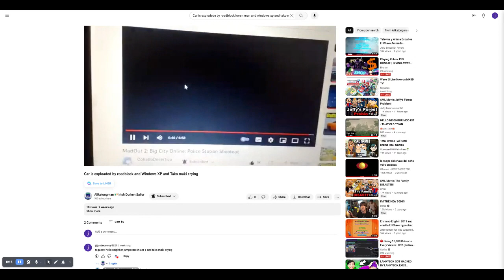Car is exploaded by roadblock and Windows XP and Tako maki crying